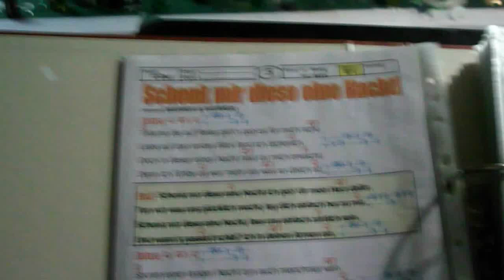Fellows, Tanz- und Stimmungsband - Schenk mir diese eine nacht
FELLOWS, Tanz- und Stimmungsband
"Schenk mir diese eine Nacht" von Brunner&Brunner